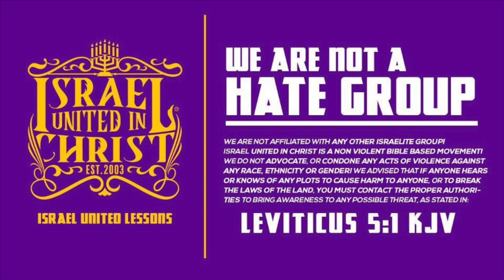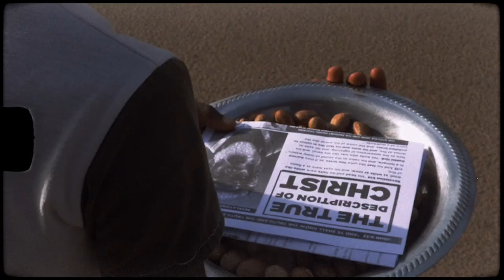IUIC | 15 Minutes with the Captains | A Cheerful Giver